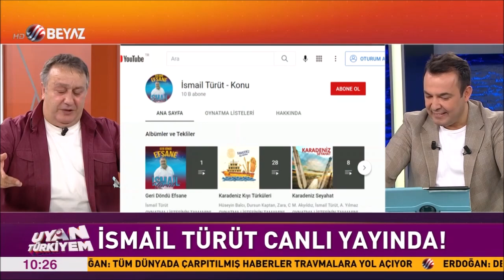İsmail TÜRÜT | Beyaz Tv Tahir SARIKAYA İle Uyan TÜRKİYE'm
Gazeteci Dostum Tahir SARIKAYA'ın Sunduğu Uyan TÜRKİYE'me Konuk Olarak Katıldım.